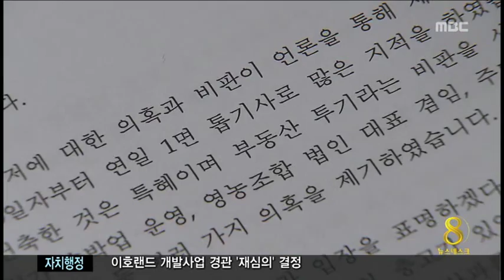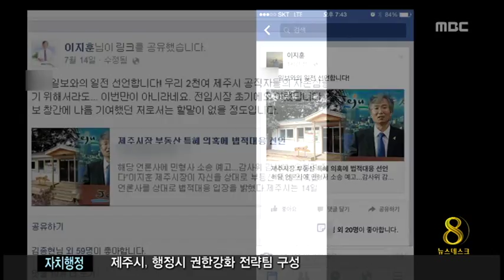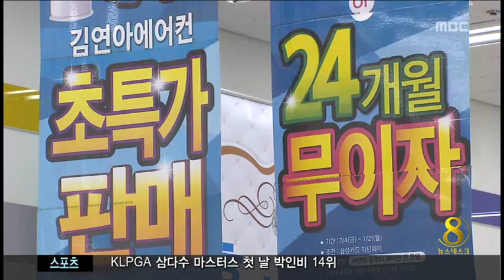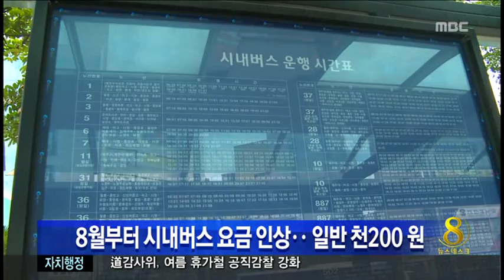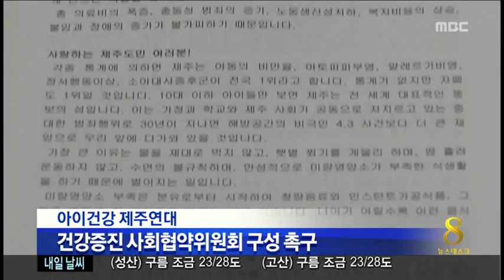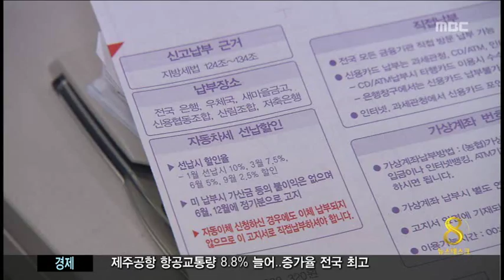제주MBC 뉴스데스크 2014년 7월 18일(금)